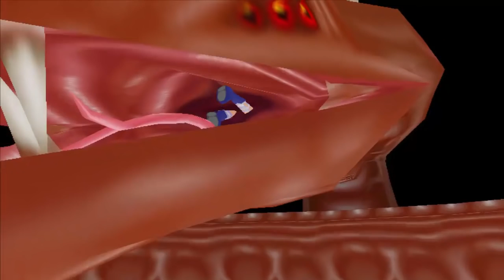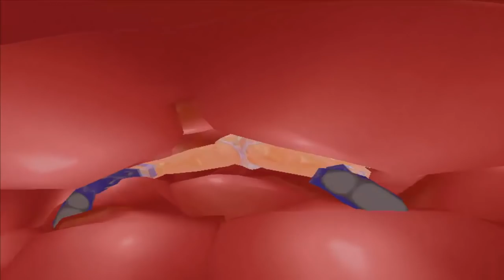Chrono o'clock - SEXYY!!! [ +18 ]